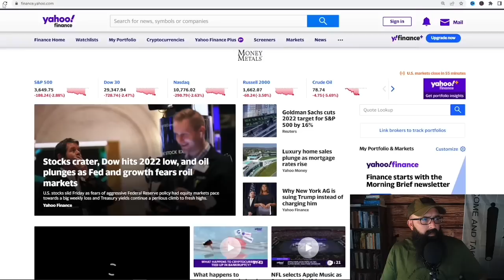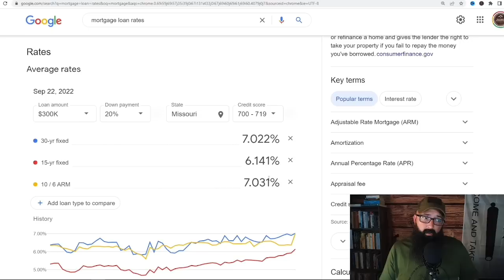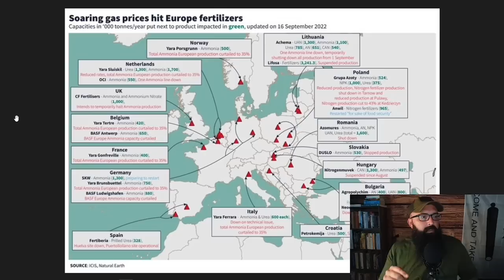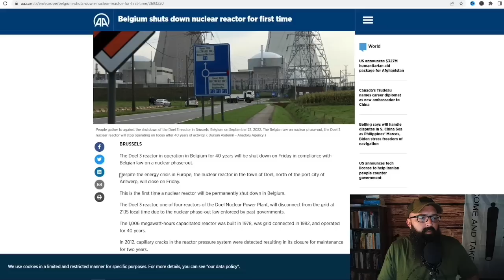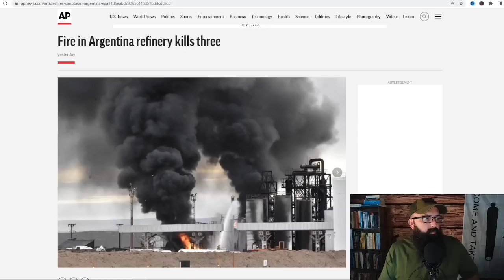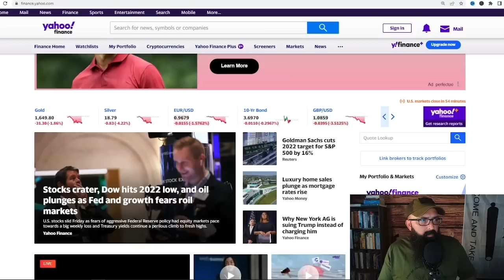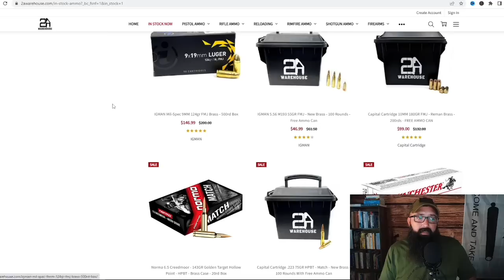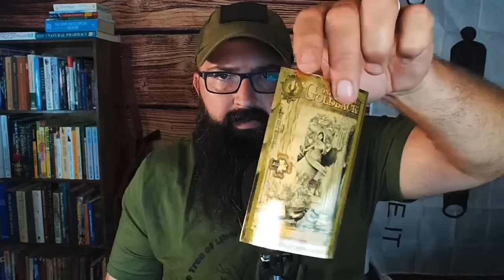News Brief - Markets Crashing and More!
Here is where I buy gold and silver online.

Here is some of the best Natural Supplements on the Market!